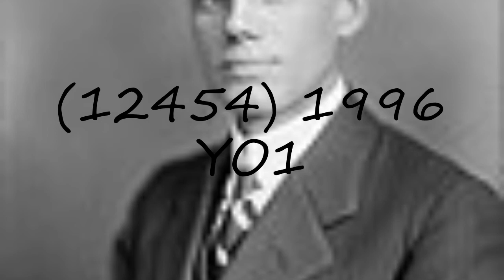How to pronounce (12454) 1996 YO1?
How to pronounce (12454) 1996 YO1? say (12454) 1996 YO1! How to say (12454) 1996 YO1. How to pronounce (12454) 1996 YO1 correctly.  Learn the pronounciation (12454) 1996 YO1! Expand your vocabulary, learn (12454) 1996 YO1 word. Use this free pronunciation guide to practice words at a time. Learn for free. Thank you for viewing, please like or subscribe! hoe om te sê, si të thuash, እንዴት እንደሚናገር, wie sagt man, comment dire, come dire, como dizer, как сказать, nasıl denir, cómo decir, 怎么说,